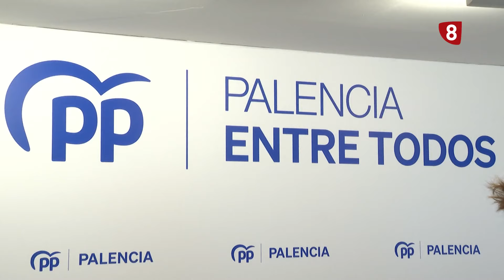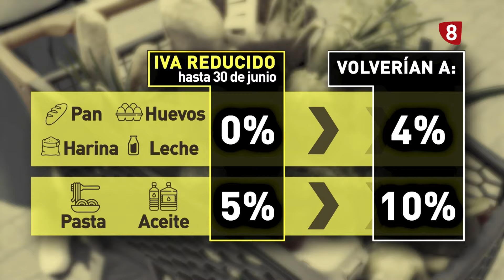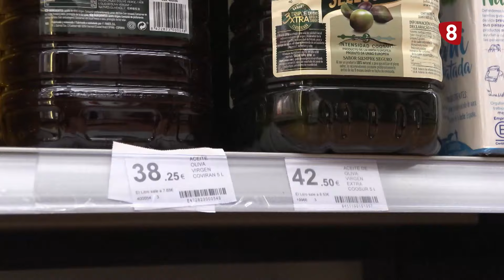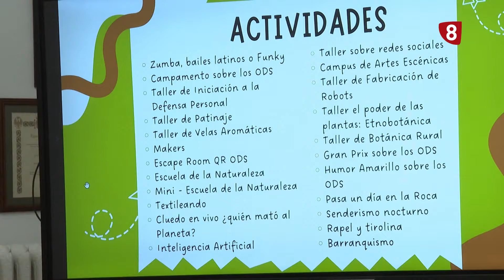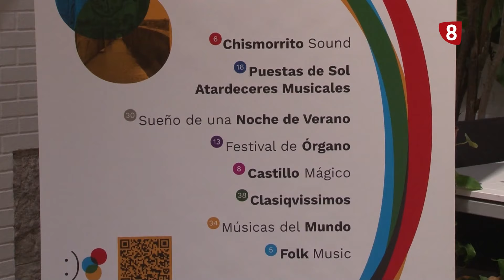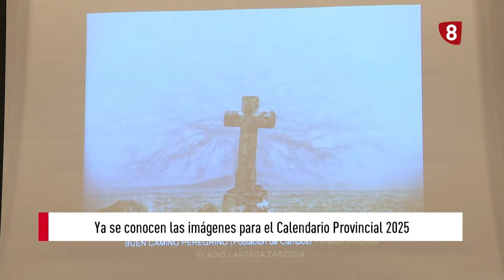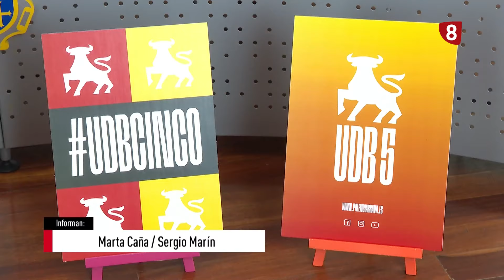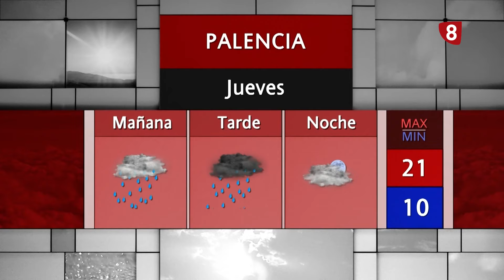Noticias 14:00h (19 junio 2024) La 8 Palencia CyLTV